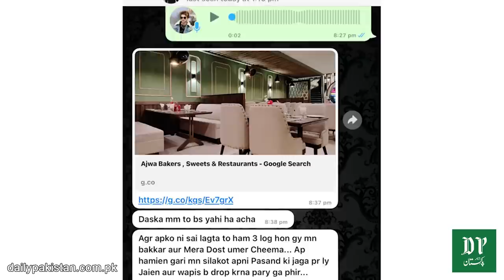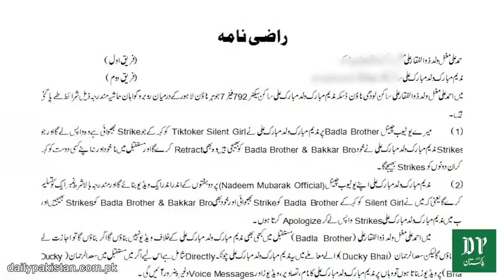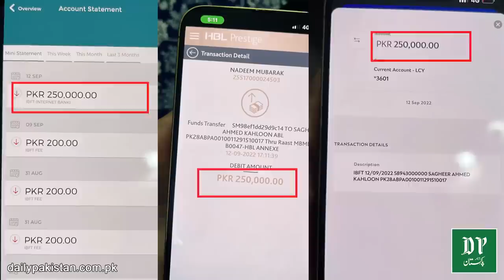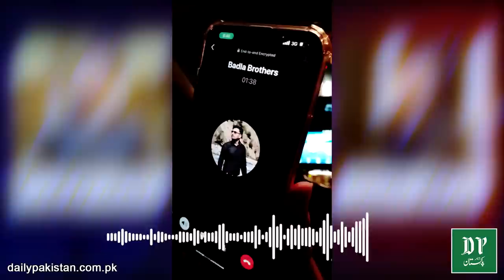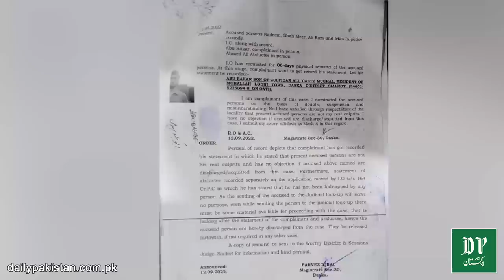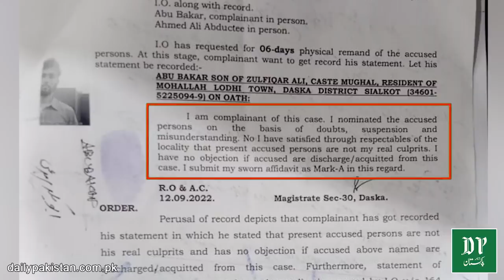Tik toker Nadeem Nani Wala per youtuber ko aghwa karnay ka ilzam, lekin darr asl kya huwa tha?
ٹک ٹاکر ندیم نانی والا پر یوٹیوبر کو اغوا کرنے کا الزام، لیکن دراصل کیا ہوا تھا؟ حیران کن تفصیلات پہلی بار منظر عام پر